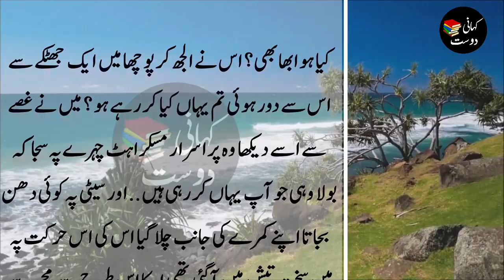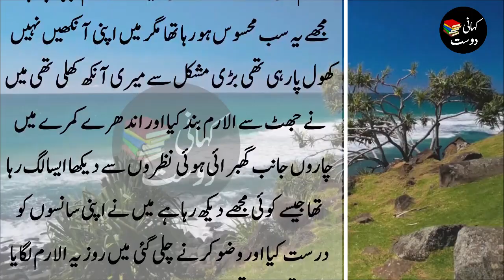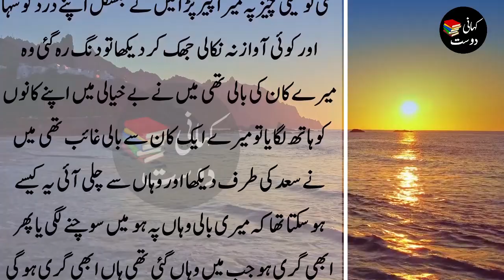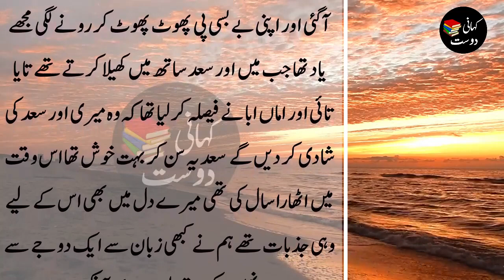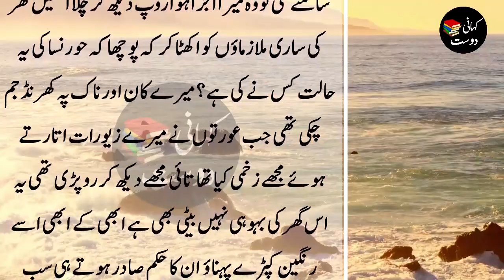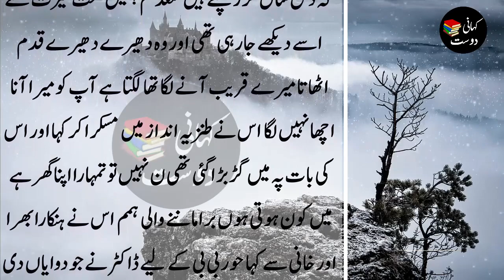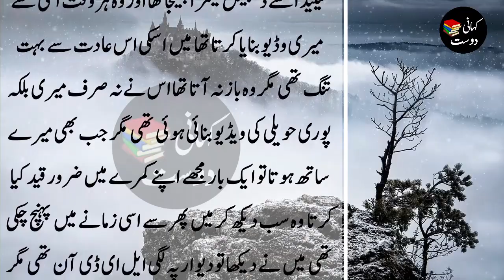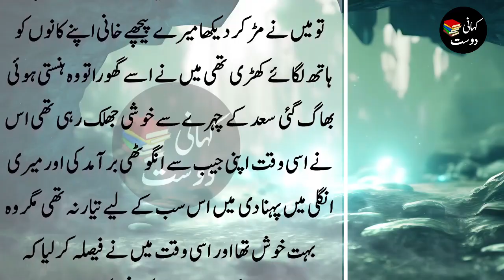Emotional Story of a Wife and Brother - New True Story - Kahani dost #178